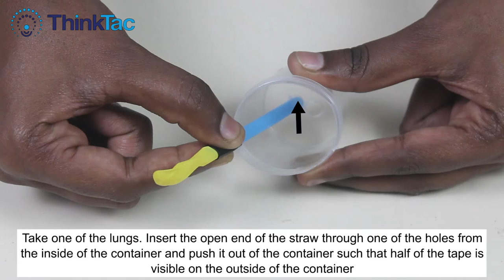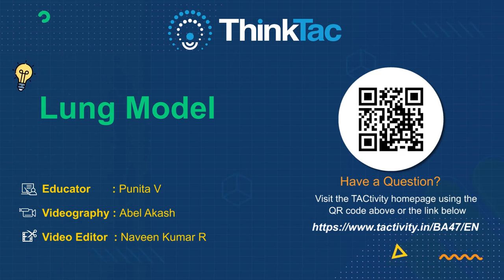Lung Model | ThinkTAC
. Our lungs are amongst one of our most vital and fascinating organs. To perform the act of breathing, they are assisted heavily by a lesser-known but equally vital organ: the diaphragm. In this TACtivity, we use a cut bottle, some straws and a few balloons to simulate the dual functioning of the lungs and the diaphragm.